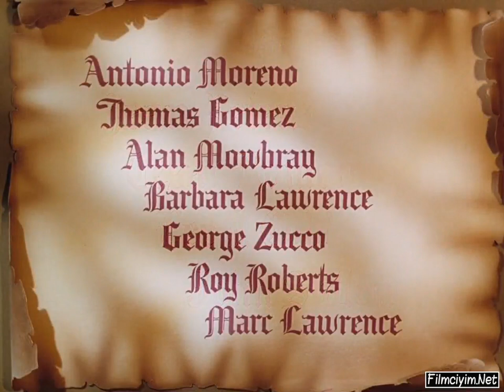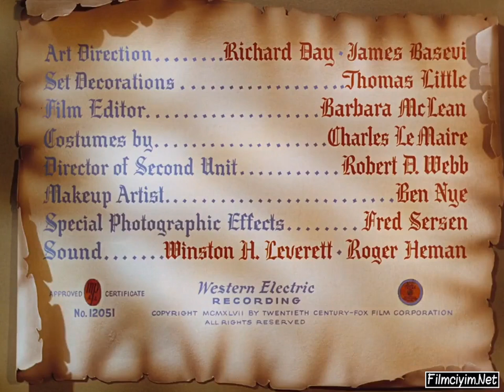Captain from Castile (1947) - Opening Title